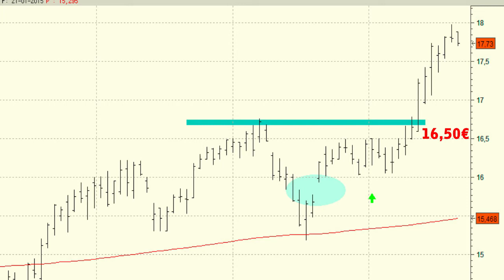Vídeo análisis técnico de Ferrovial